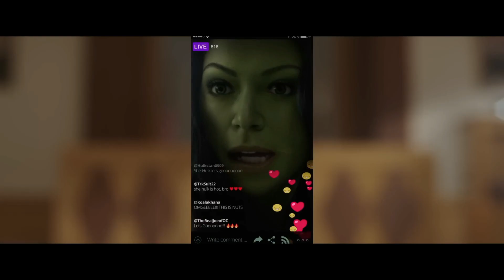DHOKHA HUA | All Form Of Hulk Explained In Hindi | Hulk Ke Roop - HBT EXPLAIN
DHOKHA HUA | All Form Of Hulk Explained In Hindi | Hulk Ke Roop-@hbtexplain

1- HULK (INCREDIBLE HULK)
2- SHE HULK
3- ABOMINATION
4- SKAAR
5- RED HULK
6- EVIL HULK
7- SPIDER HULK
8- HULK POOL
9- GREY HULK (JOE FIXIT)
10- TOTAL OSM HULK

Hello this movie explain by the guru on the HBT explain channel
Well I hope you like this video and support me for the best possible future career in the you tube

Thanks